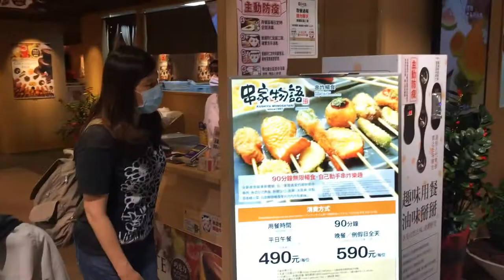20200904 慶祝柏辰哥哥國中一年級新生今天滿12歲生日快樂在串家物語板橋店